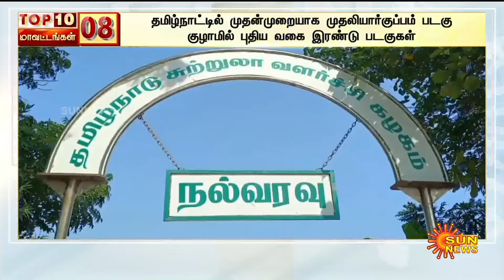TOP 10 DISTRICT NEWS | டாப் 10 மாவட்ட செய்திகள் | 01.07.2024| Speed News | Sun News